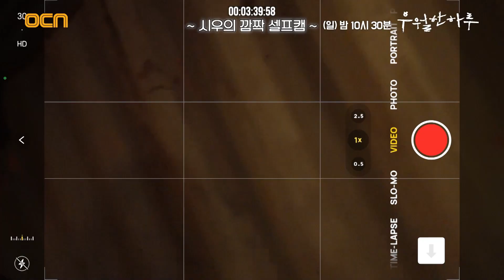[메이킹] 심장 박동까지 연기한다?! 레전드 찍은 연기 천재들! 우월한하루 EP.4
24시간 폭주 스릴러 {우월한 하루}
매주 [일] 밤 10시 30분 OCN